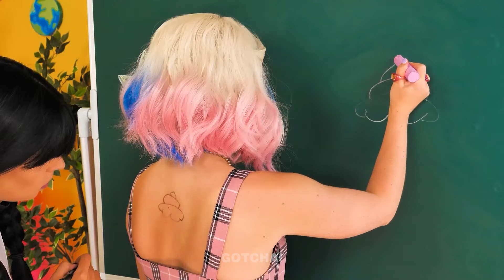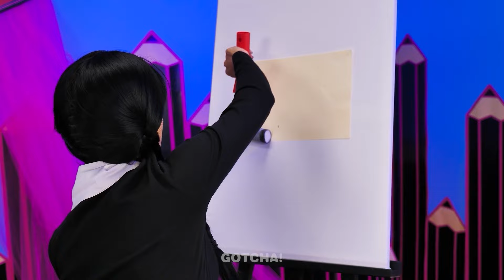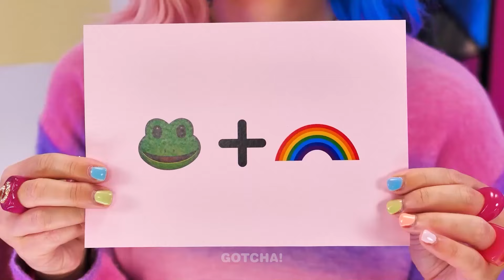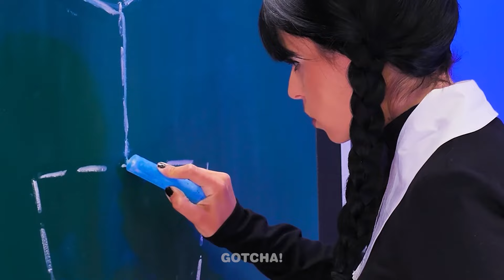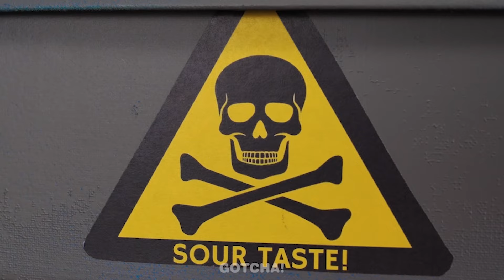Ist das ein Regenbogenhaus 🌈 für eine Katze 🐱? Vater gegen Stiefvater || Epische Hacks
Wenn eine Katze ein gemütliches Zuhause braucht, ist der Vater bereit zu helfen! Trotz der Einwände des Stiefvaters verwendet der Vater kreative Tricks und Werkzeuge, um ein geheimes Haus für das Kätzchen zu bauen. Verpassen Sie nicht unser neuestes Video, um die spannenden Ergebnisse zu sehen.

Wenn dir dieses Video gefallen hat, magst du vielleicht auch: Schwangere Prinzessin Peach vs Wednesday Addams! Lustige Situationen & Fantastische Hacks von Gotcha